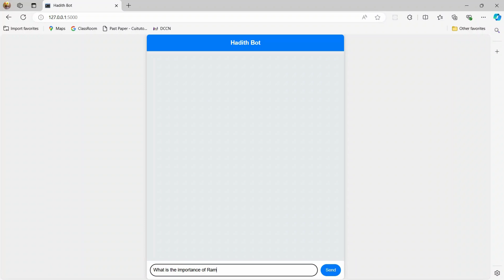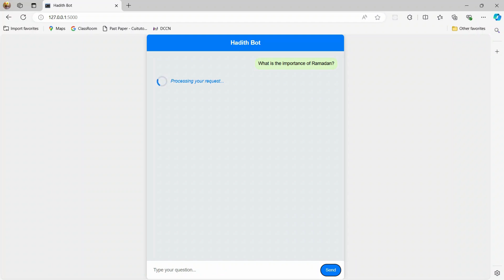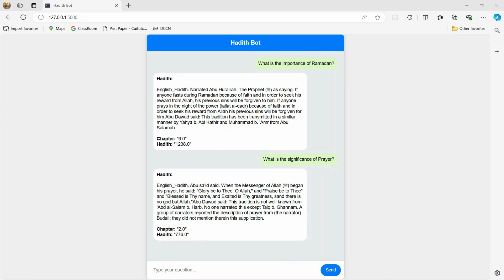Intelligent Hadith Query System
Title: Intelligent Hadith Query System: A Flask-based Chatbot with FAISS and Language Models

Purpose: The purpose of this AI model is to retrieve relevant Hadith from Abu-Duad based on user queries. In addition, it will also provide specific answers to user queries.

Input: User Query

Output:
Chatbot Response: Provides direct, concise responses to user queries, including the English translation of the Hadith, Chapter number, and Hadith number.

Developed by: Ilm o Irfan Team